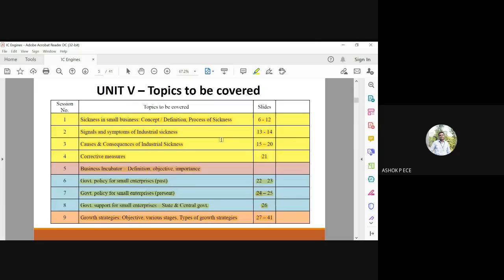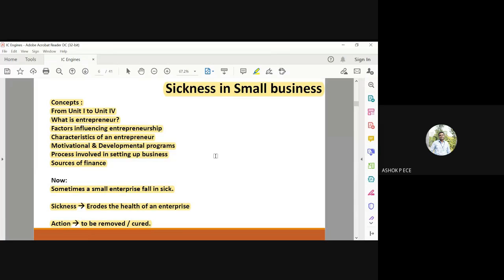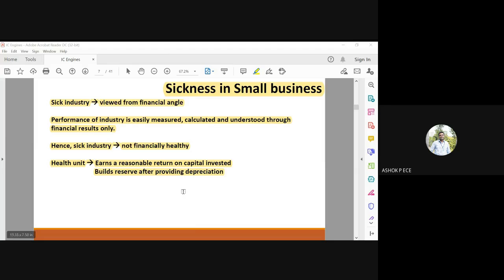EDS | Lecture-74 | Sickness in Small Business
This video clearly explains about sickness in small business.